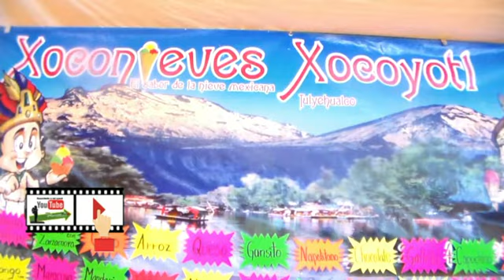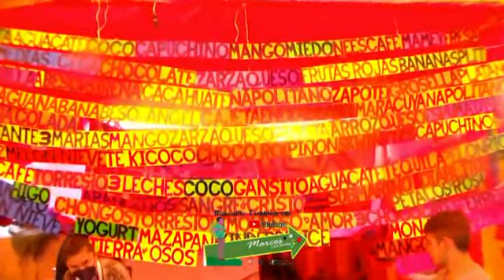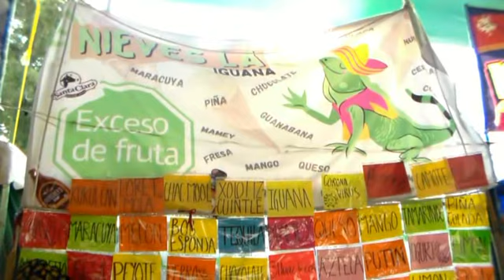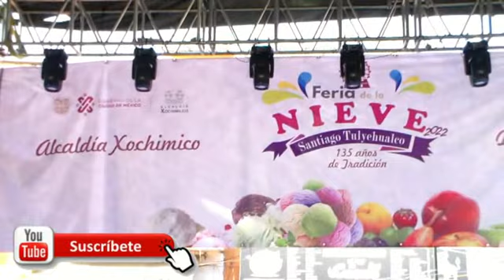Feria Nacional de la Nieve Santiago Tulyehualco 2022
Santiago Tulyehualco nos consintió una vez más, en su tradicional Feria de la Nieve edición 2022.
¡Está de vuelta! La Feria Nacional de la Nieve Santiago Tulyehualco Tras dos años de ausencia,  ha regresado en su edición 2022.
El evento, con 135 años de tradición, tiene como sede la Plaza Cívica, ubicada en la explanada de la entidad  que inicio desde el día 9 de abril  terminando el día 18 de abril.
Encontraras nieve de todos colores y sabores, pero eso sí, elaboradas de forma artesanal. Desde las más tradicionales como limón, fresa, chocolate, café y vainilla hasta las más exóticas como zapote, mole, aguacate, apio, cerveza o tequila.
La sede es en la Plaza Cívica Quirino Mendoza y Cortés, donde, con un horario de 10 a 12 de la noche y sobre todo que esta feria se realiza justo en la temporada más cálida del año para refrescar todo tipo de paladares.
En esta feria te encontrarás con una gran variedad de productos derivados del amaranto, pues no hay que olvidar que este poblado también se caracteriza por el cultivo de esa planta.
Tulyehualco fue parte de los nueve poblados chinamperos, junto con Xochimilco, Nativitas, Acalpixca, Atlapulco, Tlaxialtemalco, Tláhuac, Tetelco, Tezompa y Mixquic.
Tulyehualco es un pueblo que ha dado al mundo campeones mundiales en deporte, científicos y hasta a Quirino Mendoza y Cortés autor del "Cielito Lindo".
Es una de las poblaciones más antiguas asentadas en la época prehispánica, cuenta con los árboles de Olivo más viejos de América y se erige como el lugar dónde se originó el dulce de amaranto o "alegría" e incluso y a decir que pues obviamente de algunos es aquí donde se tiene el registro más antiguo de la elaboración de nieve comestible.